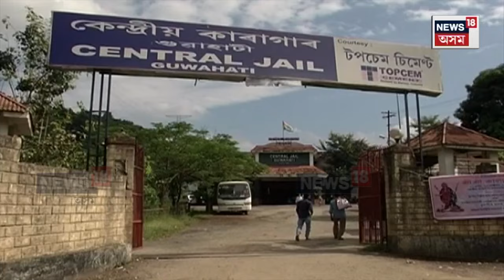Guwahati News | কেন্দ্ৰীয় কাৰাগাৰৰ পৰা ওলাল 'GANG OF 48' মহানগৰীত পুনৰ 'GANG OF 48'ৰ এক্টিভিতি N18V